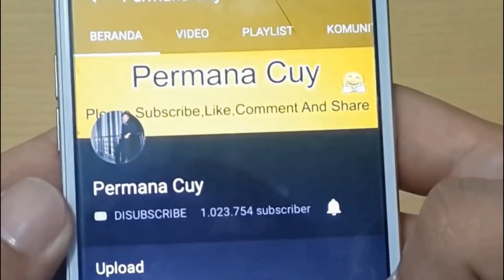Cara Turunkan Demam Anak Hanya Dalam 10 Menit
Saat anak demam, orangtua biasanya akan langsung panik. Tak usah bingung dulu karena demam ini bisa diturunkan dengan cara tradisional. Yang dibutuhkan adalah bawang merah. Lalu, bagaimana sih cara mengatasi demam pada anak dengan bawang merah?

Have FUN !!!